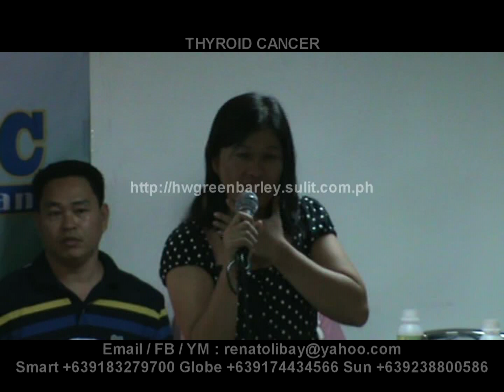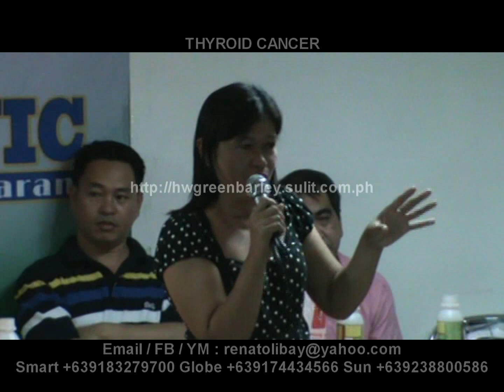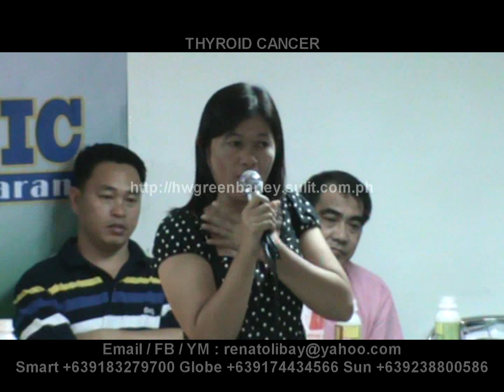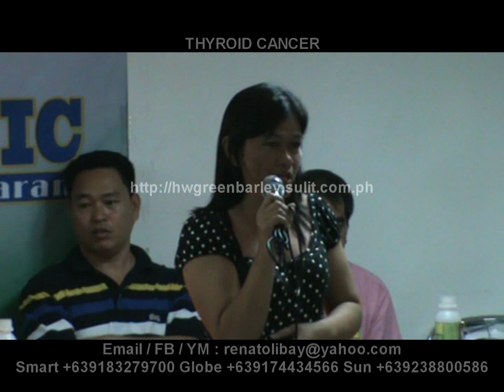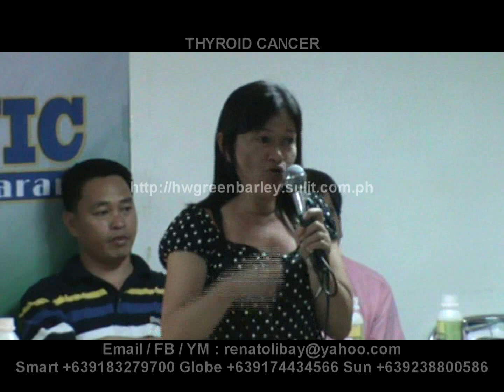Green Barley Testimony Thyroid Cancer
FREE DELIVERY / GET BIG DISCOUNT
UPDATED CONTACT NUMBERS: 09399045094 / 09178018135 / 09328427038